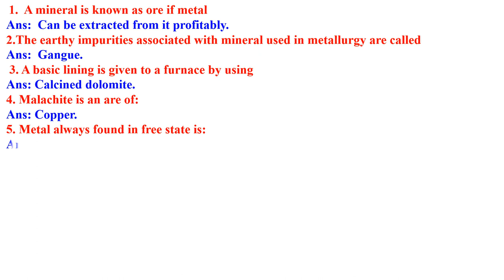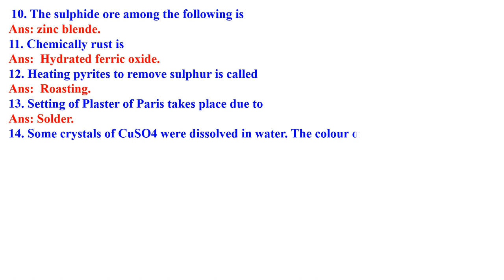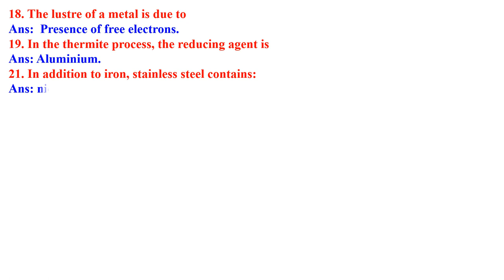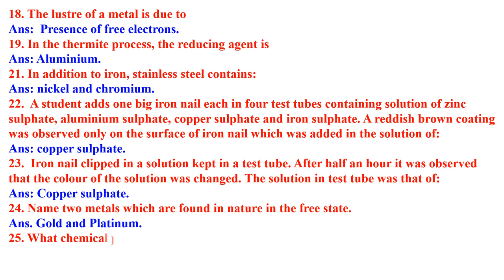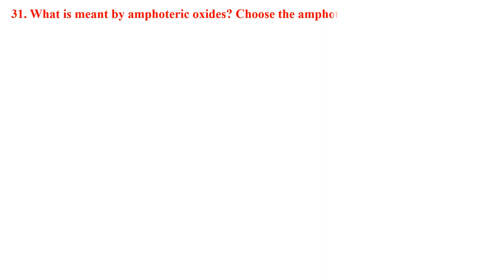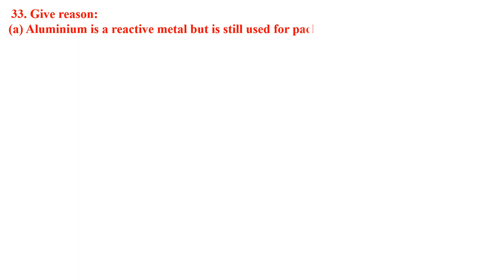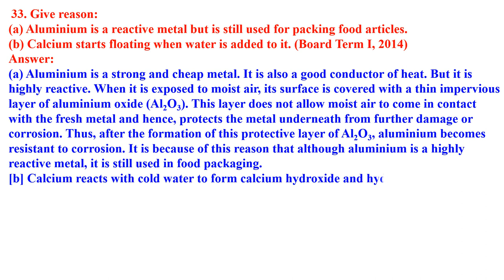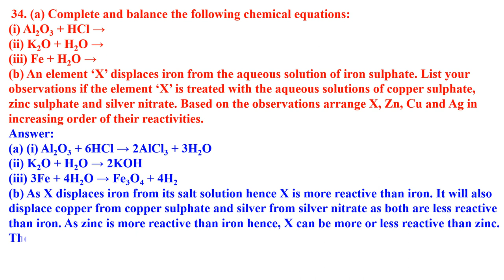CLASS 10 Metals and Non-Metals important questions One mark